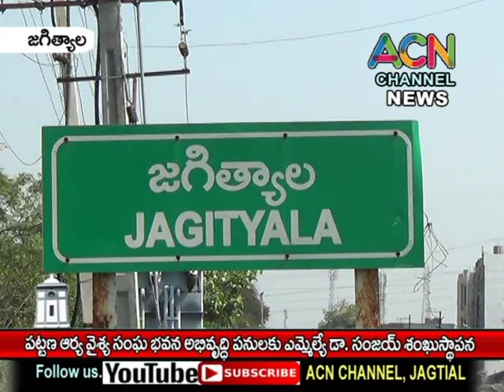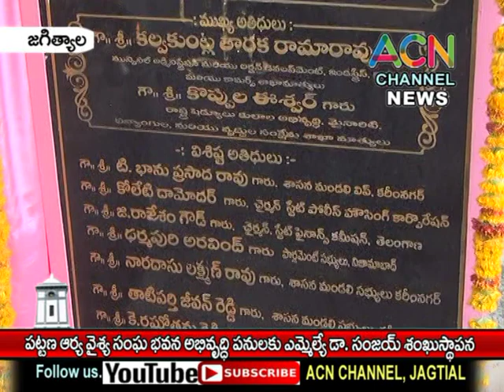జగిత్యాల పట్టణ ఆర్య వైశ్య సంఘ భవన అభివృద్ధి పనులకు ఎమ్మెల్యే డా. సంజయ్ శంకుస్థాపన